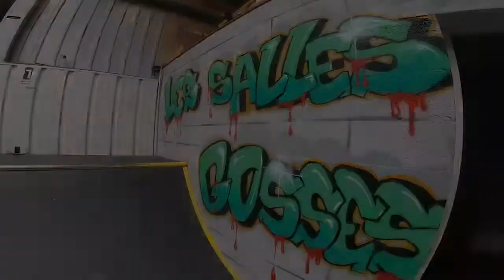[TUTO] 5 TRICKS FACILES POUR LES DEBUTANTS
•● Déplie moi pour en savoir plus .. ●•

Et bien salut à toutes et à tous ! Comment allez vous ?
On se retrouve aujourd'hui pour une nouvelle vidéo pour vous aider à progresser